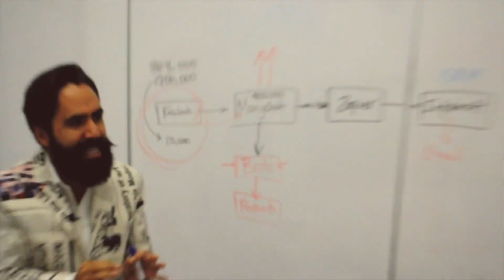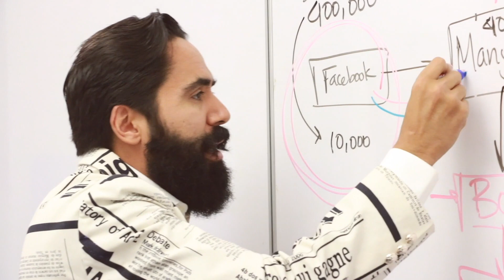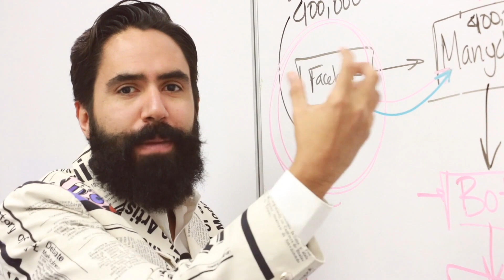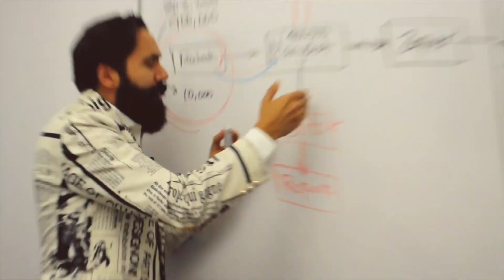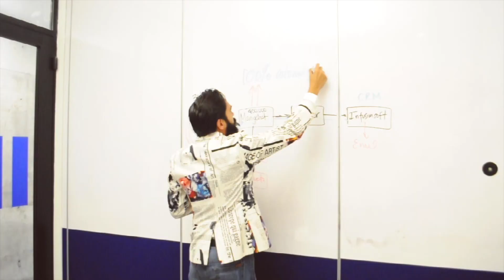El reto de un minuto // Carlos Muñoz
En la nueva era de las ventas, la velocidad es la competencia más importante.